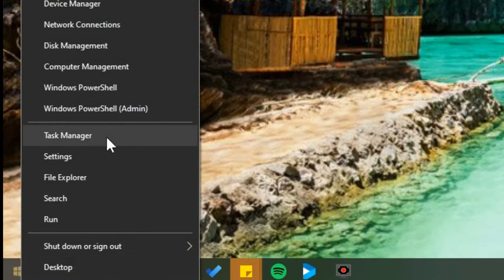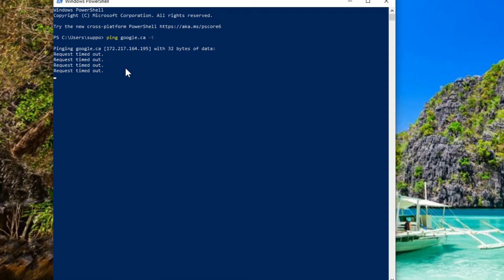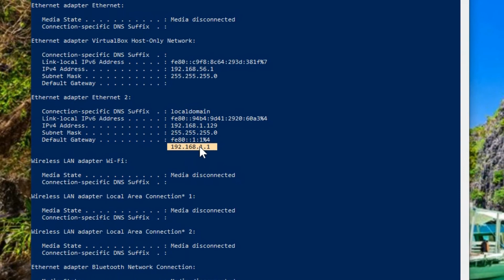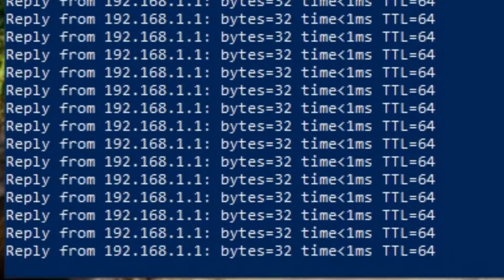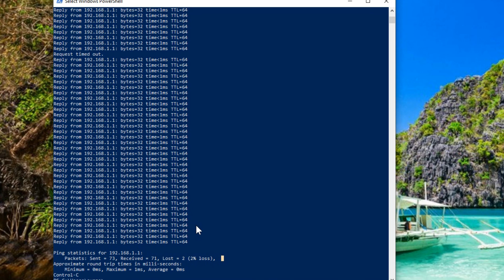How to test your Internet connection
In this video I show you how you can troubleshoot and test your Internet and local network connectivity connections using a basic utility that comes with Windows.

CHAPTERS
0:00 Intro
0:34 Ping Google
1:35 Finding your network address
2:07 Ping your router
3:55 Solutions

I invest alot of time and effort in my videos, incase you didn't know it takes usually 3-4 hours to create a 10 minute video by the time I plan it, shoot it, edit it, and then upload and add all the keywords, closed captioning, creating a thumbnail etc.